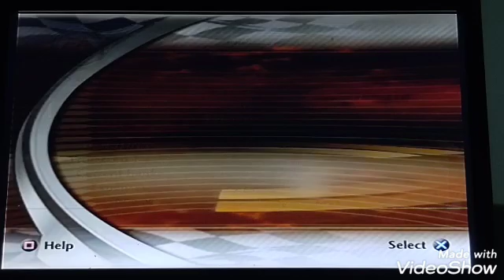(my final atlanta race. thank god) NT2003 Career Part 176